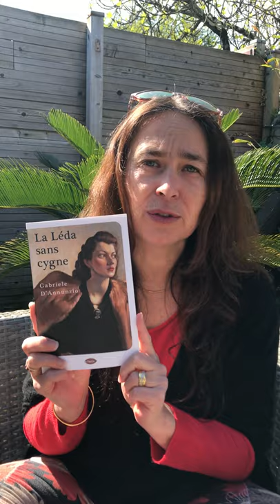Gabriel d'Annunzio raconté par une de nos guides